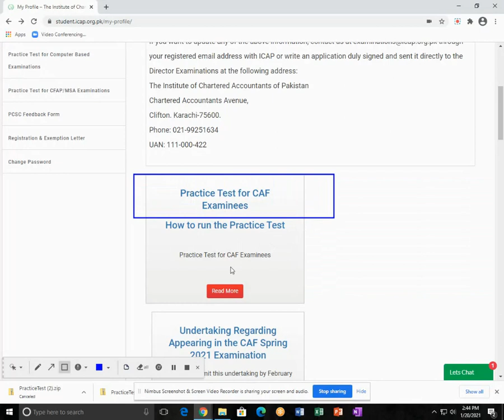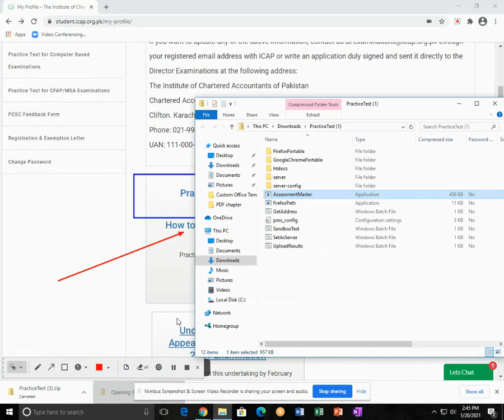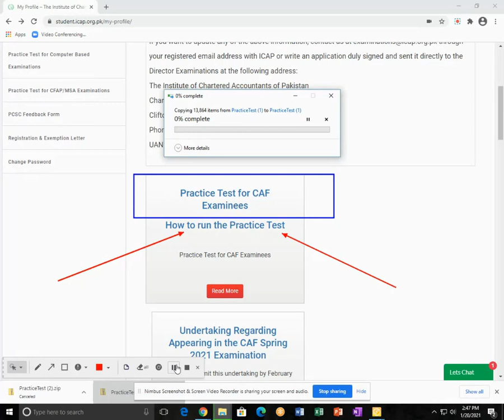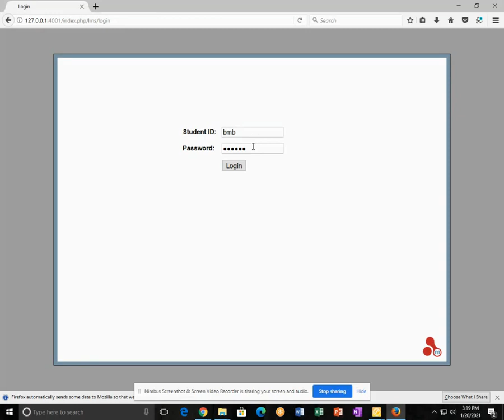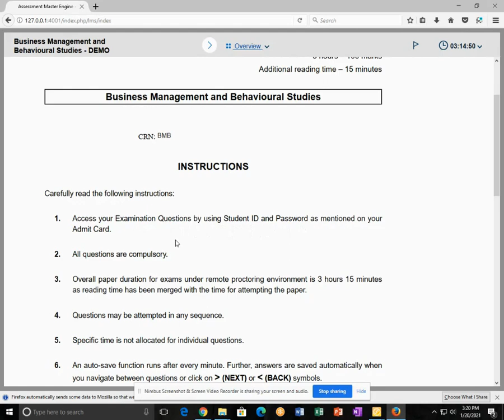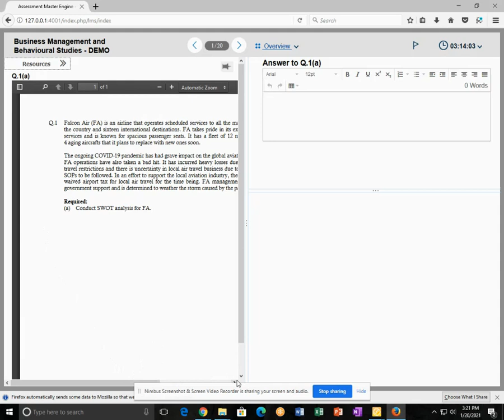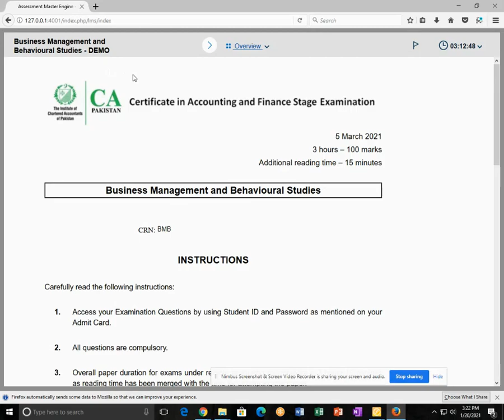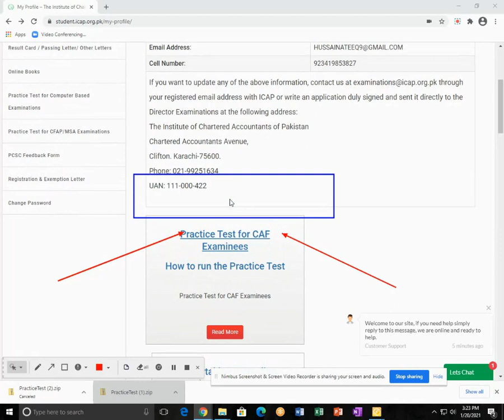How to attempt ICAP online exam for spring 2021.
In this video I have talked about why you shouldn't carry forward your fee,  why you should opt for online exam and how to attempt online exam.